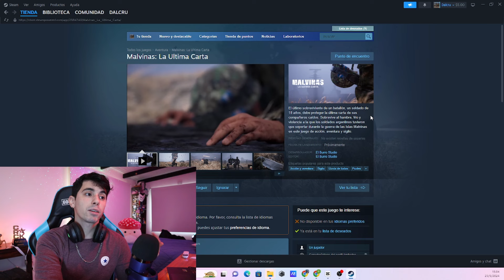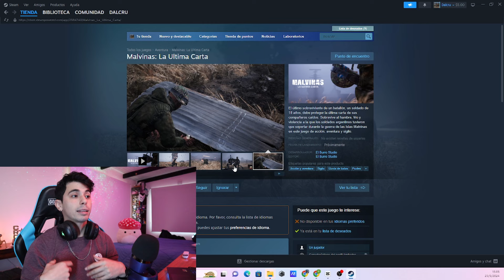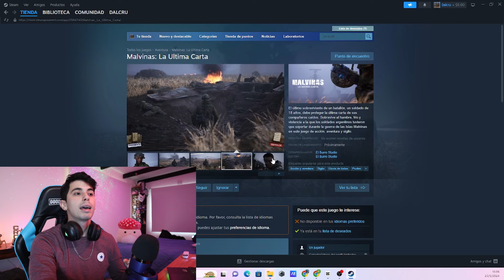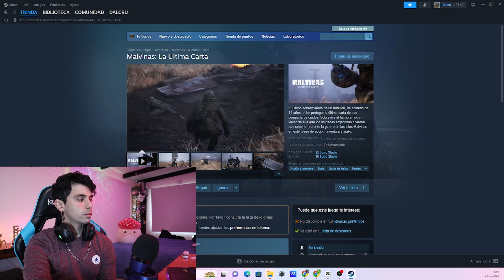UN NUEVO JUEGO DE LA GUERRA DE MALVINAS - Malvinas la última carta